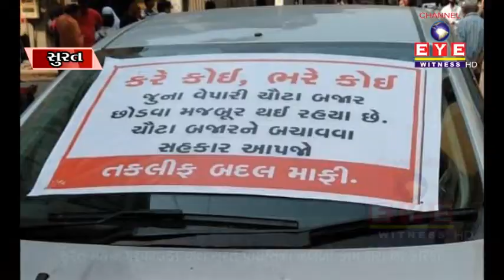SMC અને SURAT POLICE ની નબળી કામગીરી ના કારણે શહેરના ચૌટા બજારમાં ગેરકાયદે દબાણનો રાફડો ફાટ્યો